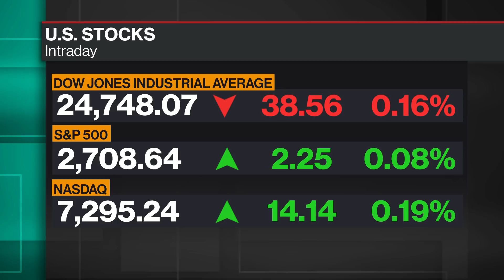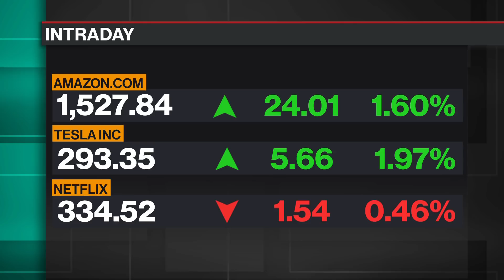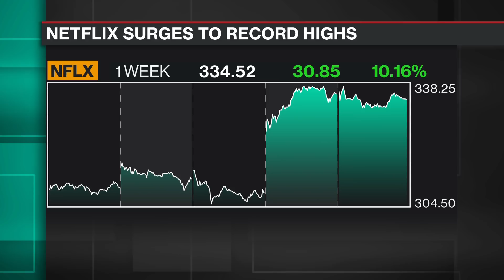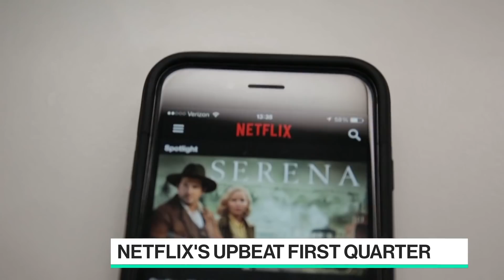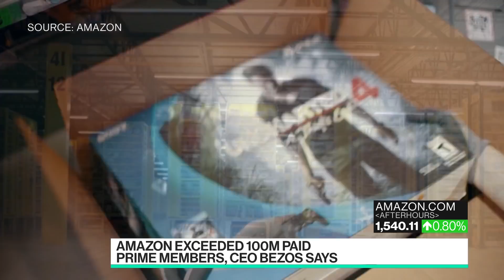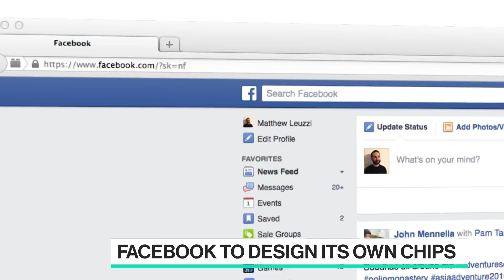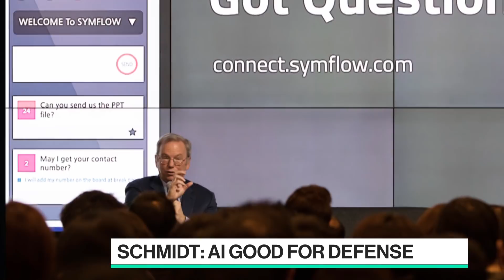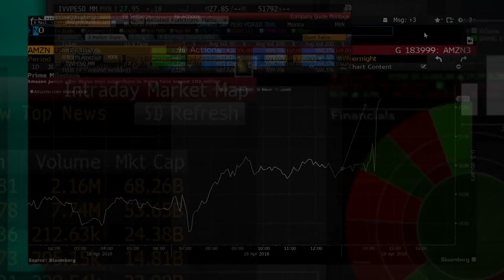'Bloomberg Technology' Full Show (4/18/2018)